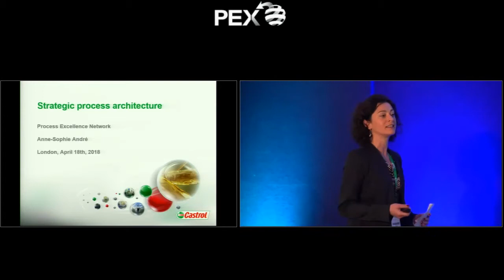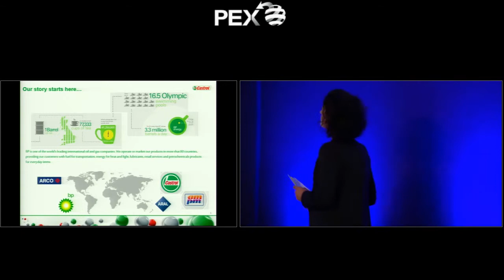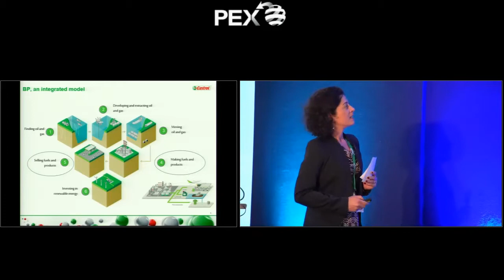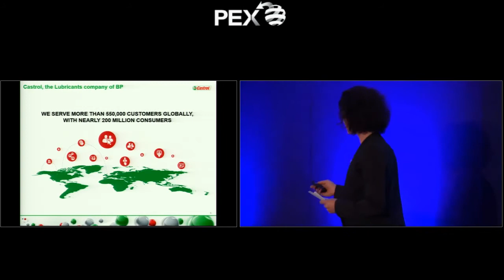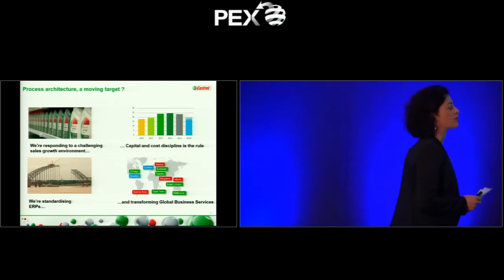Teaser: Demystify process design and put process excellence on the strategic table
Watch a snippet from this PEX Europe Spring conference.

How do you create a process design team that is strategic rather than reactive to business requests? In this presentation from PEX Week Europe Spring Anne-Sophie Andre. Head of Global Process Architecture, BP explains how you can use your process architecture to manage process design in transactional and supply chain transformations. Anne-Sophie also talks about putting process excellence at the strategic table to ensure that transformation questions are answered earlier.

In the presentation you will also learn the importance of standardizing change globally by take small changes and build them into coherent pieces of work. You'll also learn from Anne-Sophie why you should build an analytical engine in your process design to pick the most relevant transformation strategy.